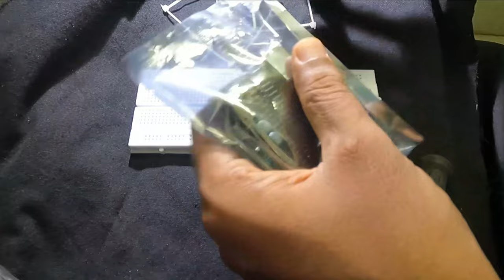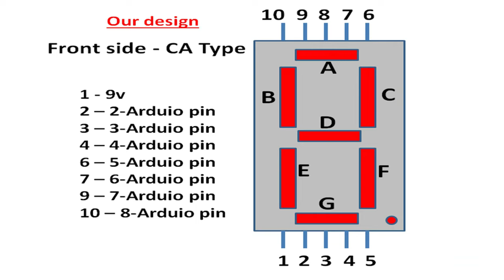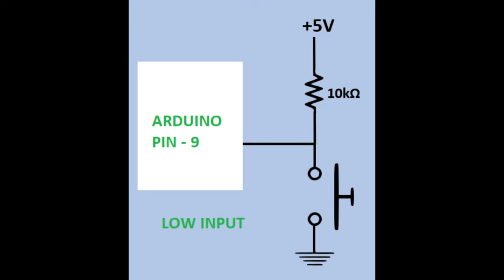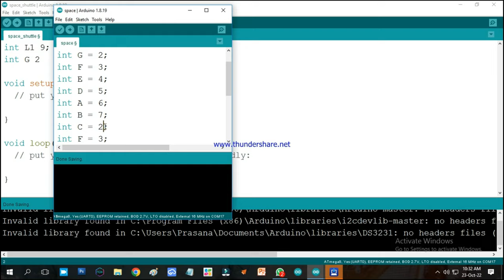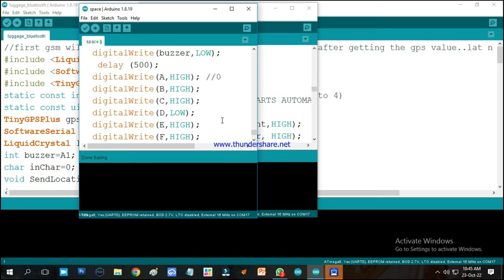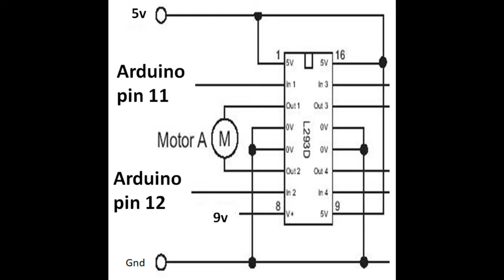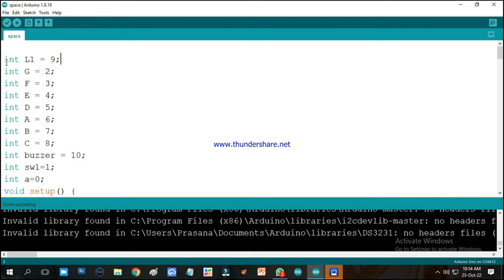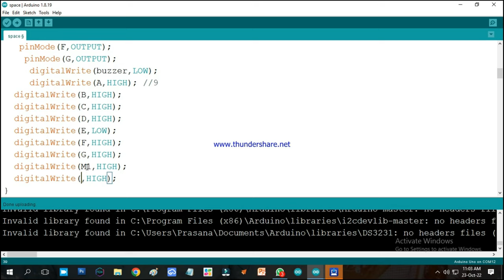Space shuttle lunching working school project with arduino how to make chandrayaan3 lunching model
Plot - 71, Bapuji nagar, Bhubaneswar, Odisha
Plot - 141/252, Sreebhumi, Laketown, Kolkata, West bengal
Apparaus required for self making
1. DC gear motor - 10 RPM
2. Rack and pinion
3. sunboard
4. plywood
5. at89c2051 Microcontroller
6. l293d motor driver
7. 0.1uf capacitor
8. crystal, 22pf capacitor
9. PCB
10. 9b vattery
11. Hall effect sensor for feedback
12. Buzzer
13. seven segment display